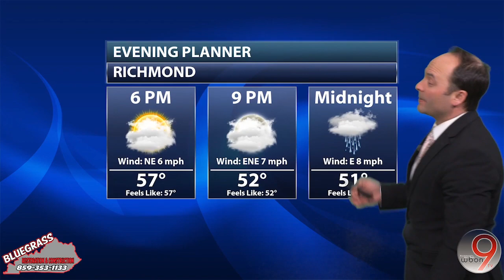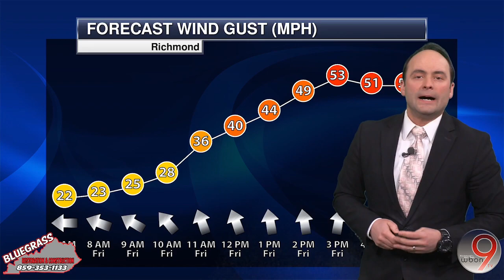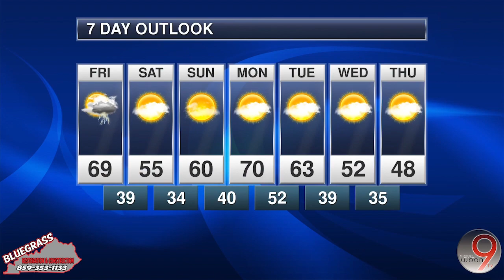BR&C Weather Center: Weather Forecast | Mar. 2 2023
BR&C Weather Center:

Weather Forecast | Mar. 1 2023